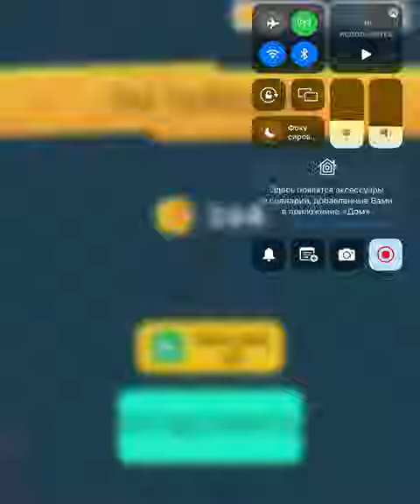Slice it all! Very satisfying and relaxing slicing game